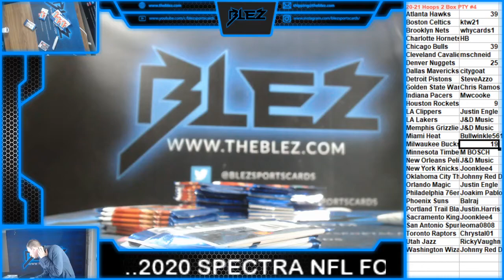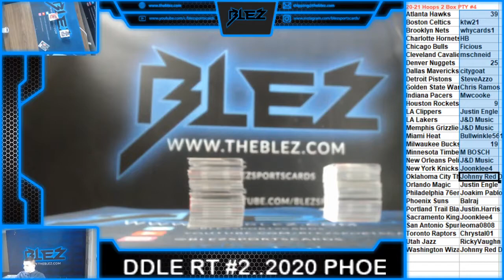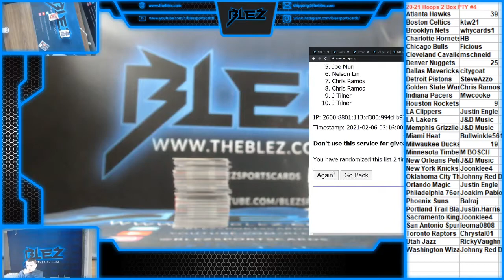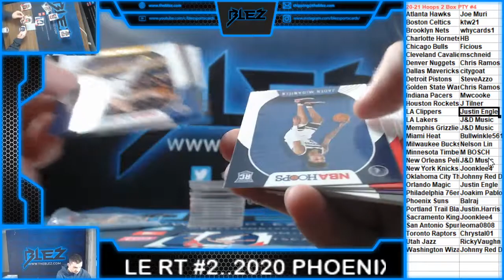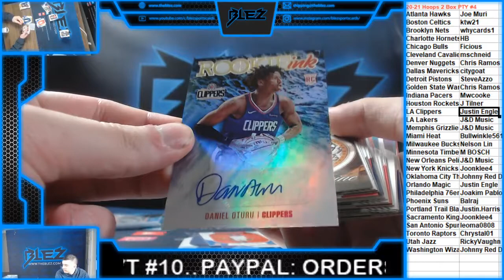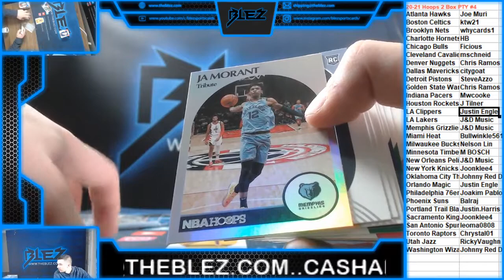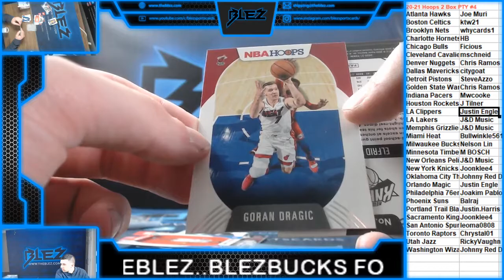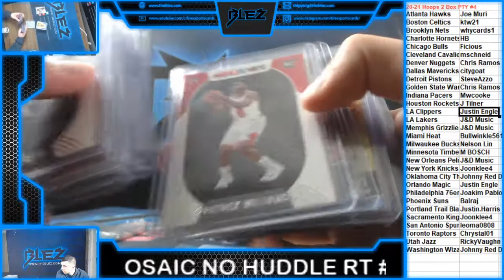2019-20 Hoops Hobby 2 Box PYT #4